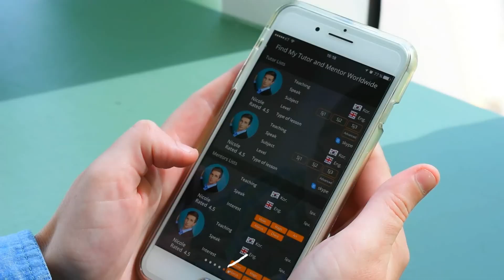Korean Learning App_ 247MyTutor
You can learn Korean language with mobile apps anywhere, anytime.
There are Korean peers and tutors engaged in diverse areas. Download the Apps and try it now.
App Store: goo.gl/BmdXf2
Play Store: goo.gl/mQWDMr